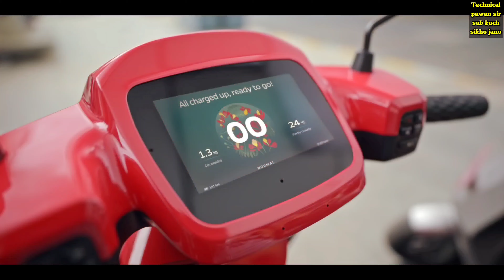Ola Scooter Hyper Charging System | How much Price charge | Hyper Charging Safe or Not Safe For 🤔😮💥🔥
How talk with ola costumer care

Ola Electric Scooter S1 and S1 Pro : ओला इलेक्ट्रिक मोबिलिटी ने सिर्फ दो दिनों में 1,100 करोड़ रुपये से ज्यादा का ऑनलाइन कारोबार करने की पुष्टि की है। कंपनी को पहले 24 घंटे में ही 600 करोड़ रुपये की बुकिंग हासिल हो गई थी। इस स्कूटर को लेकर देश में चर्चा का बाजार गर्म है। हालांकि ओला इलेक्ट्रिक ने यह आंकड़े साझा नहीं किए हैं कि उसकी S1 इलेक्ट्रिक स्कूटर की कितनी यूनिट्स बेचीं या बुक की गई हैं। कंपनी ने सिर्फ इतना बताया है कि उसकी दो दिनों के दौरान हुई बंपर बिक्री में S1 और S1 प्रो ट्रिम्स दोनों शामिल हैं।

मीडिया रिपोर्ट के मुताबिक ओला इलेक्ट्रिक के एक प्रतिनिधि ने इस बात की पुष्टि की है कि ओला स्कूटर के किफायती मॉडल की तुलना में हायर ट्रिम S1 Pro को ग्राहकों ने ज्यादा पसंद किया है। ओला S1 के मुकाबले S1 Pro में कम से कम तीन गुना ज्यादा दिलचस्पी देखी गई है। यहां हम आपको बता रहे हैं ओला एस1 और एस1 प्रो के बीच क्या अंतर है। जिसके बाद यह चुनाव कर सकते हैं कि आपके लिए ओला ई-स्कूटर का कौन सा वेरिएंट बेहतर रहेगा।

दोनों वेरिएंट्स की कीमत
Ola Electric S1 (ओला इलेक्ट्रिक एस1) और S1 Pro (एस1 प्रो) स्कूटर्स को भारतीय बाजार में 15 अगस्त को एक लाख रुपये की शुरुआती कीमत और काफी धूमधाम के साथ लॉन्च किया गया था। इस स्कूटर के लिए कंपनी ने 15 जुलाई को प्री- बुकिंग शुरू की थी और 24 घंटे के दौरान ही इसके एक लाख से ज्यादा स्कूटर बुक हो गए थे। जिसके बाद कंपनी ने 15 सितंबर से इसकी ऑनलाइन बिक्री शुरू की। ओला इलेक्ट्रिक स्कूटर के S1 वेरिएंट की एक्स-शोरूम कीमत 99,999 रुपये है। जबकि S1 Pro वेरिएंट की एक्स-शोरूम कीमत 1,29,999 रुपये है। इलेक्ट्रिक वाहनों के लिए देश के विभिन्न हिस्सों में दी जाने वाली विभिन्न सब्सिडी के आधार पर इस इलेक्ट्रिक स्कूटर की कीमत भी अलग-अलग होगी।

Ola S1 की स्पीड और रेंज
ओला इलेक्ट्रिक स्कूटर के लोअर मॉडल Ola S1 में दो राइडिंग मोड्स मिलते हैं। इनमें नार्मल और स्पोर्ट मोड शामिल हैं। कंपनी ने इसमें 2.98 kWh का लीथियम ऑयन बैटरी पैक मिलता है। इस वेरिएंट के ड्राइविंग रेंज की बात करें तो यह एक बार फुल चार्जिंग के बाद 120 किलोमीटर तक की दूरी तय कर सकता है। इसके साथ ही इसकी टॉप स्पीड 90 किलोमीटर है। S1 वेरिएंट 3.6 सेकेंड में 0 से 40 किलोमीटर प्रति घंटा की रफ्तार पकड़ता है।

Ola S1 की बैटरी और चार्जिंग
ओला S1 वेरिएंट की बैटरी को होम चार्जर के जरिए 0 से 100 फीसदी तक चार्ज करने में साढ़े छह घंटे का समय लगता है। वहीं फास्ट चार्जर के जरिए इसे सिर्फ 18 मिनट में 75 फीसदी तक चार्ज किया जा सकता है। इसके साथ ही ग्राहक इसे 5 कलर ऑप्शन में खरीद सकते हैं।

Ola S1 Pro की स्पीड और रेंज
S1 Pro वेरिएंट में नार्मल, स्पोर्ट और हाइपर तीन ड्राइविंग मोड दिए गए हैं। यह वेरिएंट एक बार फुल चार्जिंग के बाद 181 किलोमीटर तक की दूरी तय कर सकता है। S1 Pro वेरिएंट 3 सेकेंड में 0 से 40 किलोमीटर प्रति घंटा की स्पीड पकड़ सकता है। वहीं इस स्कूटर की टॉप स्पीड 115 किमी प्रति घंटा है।

दोबारा शुरू होगी बुकिंग
ओला ने फिलहाल अपने इलेक्ट्रिक स्कूटरों की बिक्री बंद कर दी है। कंपनी ने कहा है कि ओला इलेक्ट्रिक स्कूटर की बिक्री विंडो अब दिवाली से पहले एक नवंबर से दोबारा शुरू होगी। हालांकि इस इलेक्ट्रिक स्कूटर की ऑनलाइन बुकिंग अभी भी जारी है। ओला के इलेक्ट्रिक स्कूटर को खरीदने के इच्छुक ग्राहक 499 रुपये के टोकन राशि पर इसकी बुकिंग कर सकते हैं। इसके लिए इच्छुक ग्राहकों को कंपनी की वेबसाइट पर लॉग इन करना होगा

महिलाएं करेंगी सारे काम
ओला स्कूटरों का निर्माण कंपनी की तमिलनाडु स्थित फ्यूचर फैक्ट्री में किया जा रहा है। निर्माण का पहला चरण पूरा होने के करीब है। एक बार पूरी तरह तैयार हो जाने के बाद पूरी क्षमता के साथ, यह प्लांट प्रति वर्ष 10 मिलियन (एक करोड़) यूनिट का उत्पाद करेगा। ओला के को-फाउंडर भाविश अग्रवाल ने बताया है कि ओला की फैक्टरी पूरी तरह से महिलाओं द्वारा चलाई जाएगी। उन्होंने कहा कि इस फैक्टरी में 10 हजार से अधिक महिलाओं को रोजगार का अवसर मिलेगा।

For know more about Ola

key and Feature

Customer Support

Ola Facebook page

twitter page of ola

know about Hypercharger

Visit it

Study motivational re
Inspiration speech
Motivation video
Technical pawan sir sab kuch sikho jano